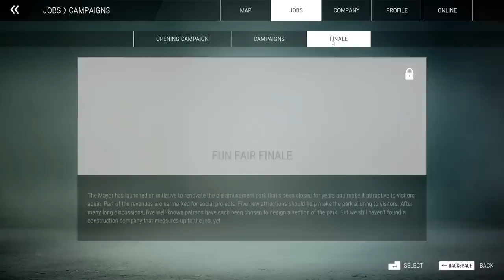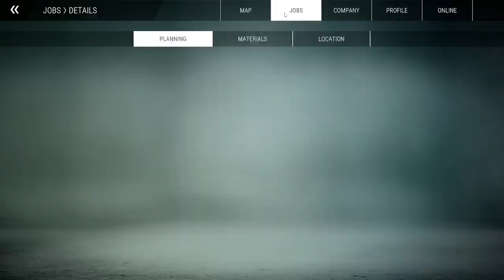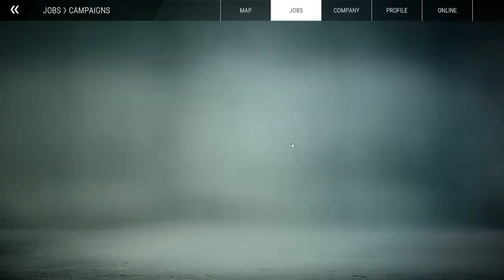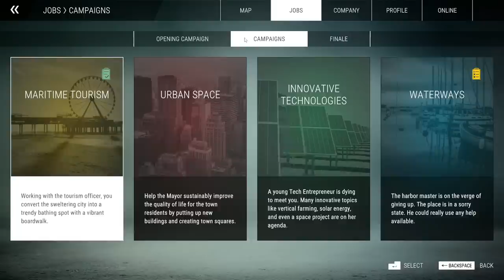Building A Farris Wheel & Starting Harbor ~ Construction Simulator